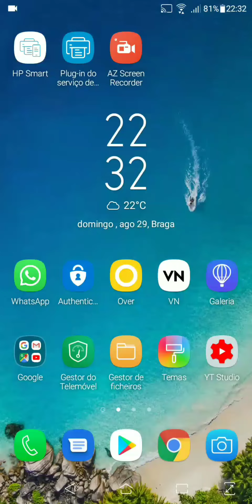Cómo Cambiar el Idioma de YouTube